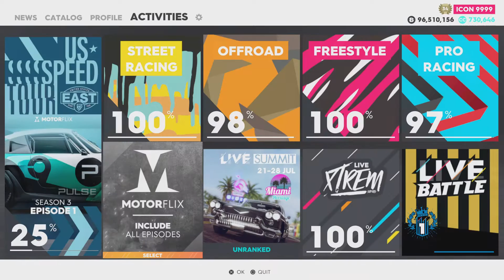The Crew 2 The Next Speed Tour Claiming Reward